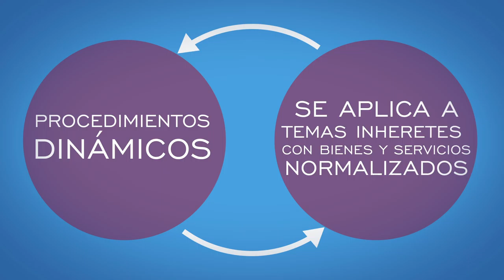Unidad 1.- Video 6.- Procedimientos comunes y dinámicos de Contratación Pública.